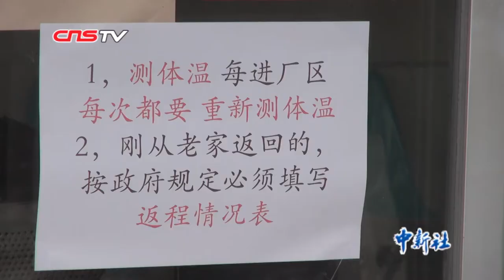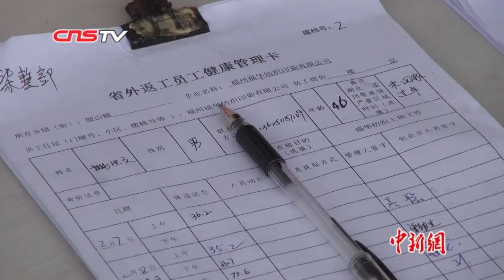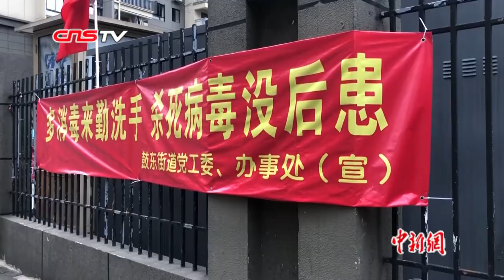福建台资企业有序复工复产 台胞踊跃捐赠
连日来，福建部分台资企业开始逐步复工，同时防疫、复产措施并举，有序推进企业复工复产。在疫情发生后，福州福华纺织印染有限公司总经理陈奕廷每天都在关注着疫情，福州市台协会的会员们也积极捐款捐物，同心协力抗击疫情。